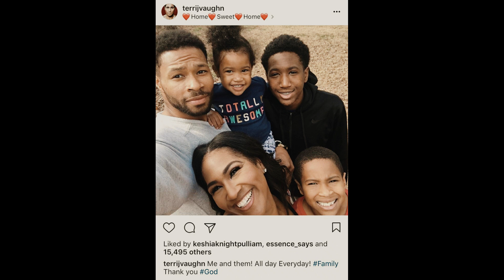Inside Terri J Vaughn's Journey: Career Highlights and Net Worth 2024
Today we set out on a select excursion, digging into the enrapturing domain of Terry, a carefully prepared entertainer whose gifts have graced screens of all shapes and sizes. Past The style and fabulousness Our focal point centers around the support points that characterize V's life